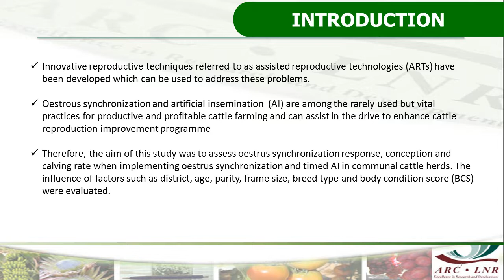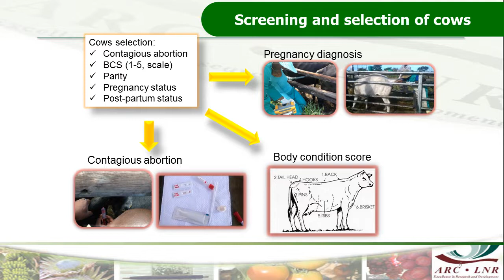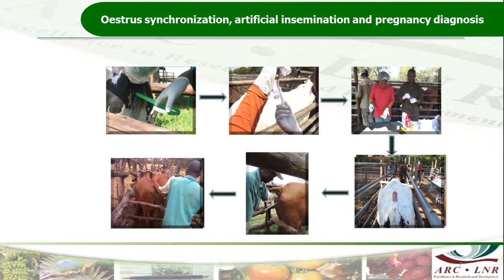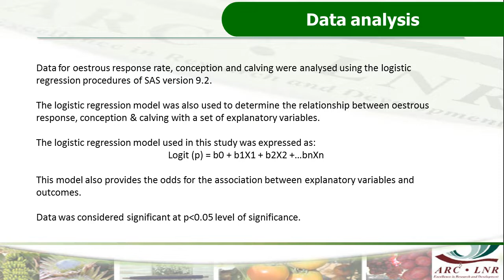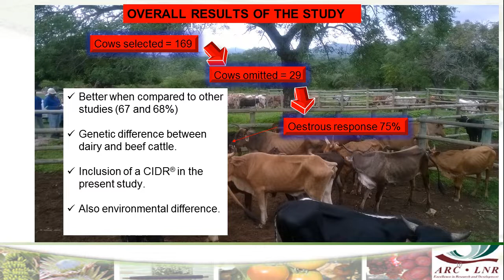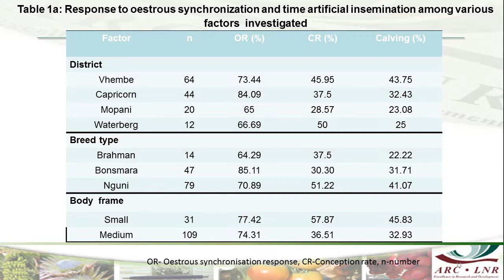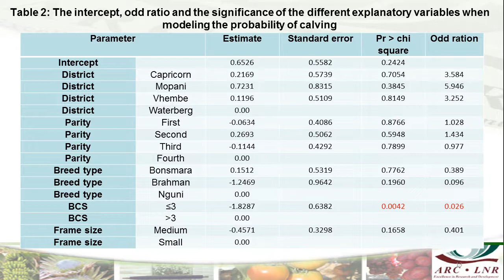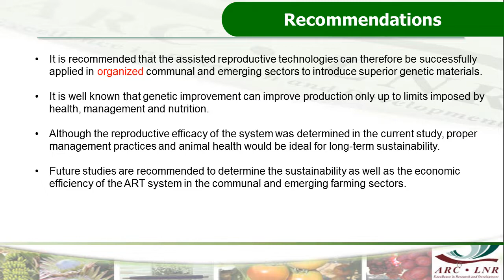Evaluation of factors influencing timed artificial insemination in communal cows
Presentation Title: Evaluation of Factors Influencing Timed Artificial Insemination of Communal Cows in Limpopo Province, South Africa

Raphalalani, Z.C. Nedambale, T.L. Mphaphathi, M. L. Seshoka, M.M. Nkadimeng, M. Bopape, M. A. Seolwana, F. L. Mapeka, M. H. Ramukhithi, F. V. Nephawe, K. A.